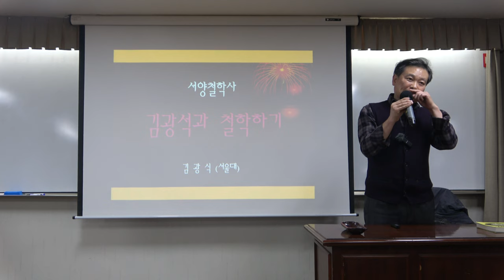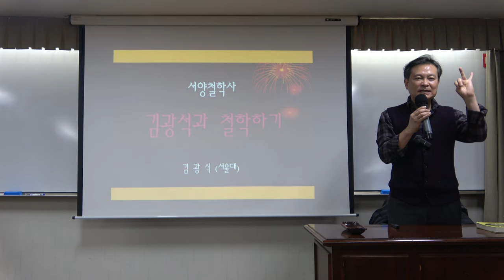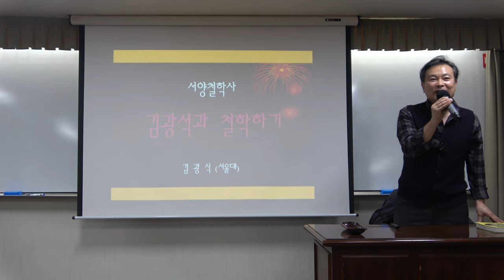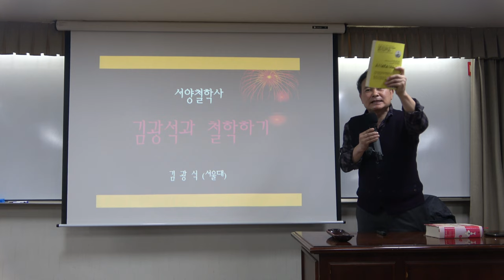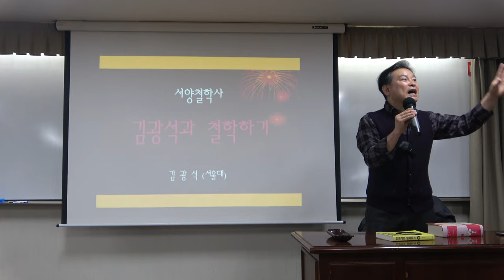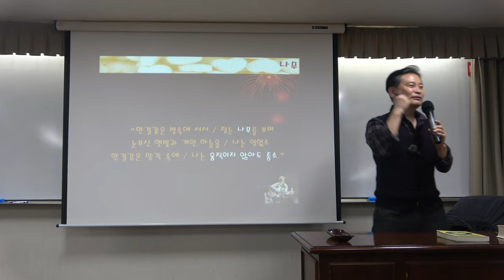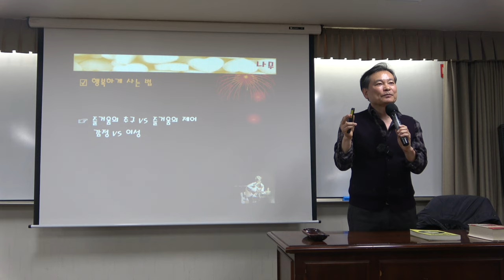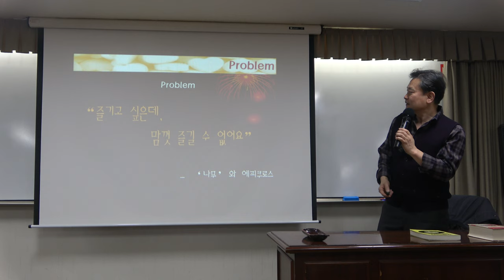김광석과 철학하기 3강(1) : 김광석 vs 에피쿠로스 ‘나무’와 쾌락의 철학 - 현상 세계 존재론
* 주요내용: 김광석 vs 에피쿠로스 ‘나무’와 쾌락의 철학 - 현상 세계 존재론

*핵심어: 서양철학사, 에피쿠로스, 김광석